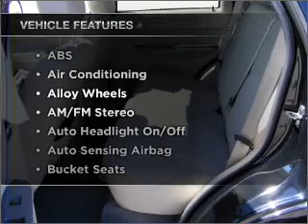2008, MERCURY, MARINER, Lee Motor Company/ Lee Nissan 800-84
Lee Motor Company/ Lee Nissan
Year: 2008
Make: MERCURY
Model: MARINER
Trim: V6
Engine: 3.0 liter 6 cylinder dohc
Transmission:
Color: black
Mileage: 33409
Address:
Lee Motor Company, a Ford Lincoln Mercury dealer in Wilson, North Carolina offers new and pre-owned Ford Lincoln Mercury Cars, Trucks, SUVs and Crossovers Find your dream car from our Ford Lincoln Mercury showroom of cars, trucks, SUVs and Crossovers or search our new Ford Lincoln Mercury inventory to see what is on our lot, get new car pricing and free Ford Lincoln Mercury price quotes. View our used vehicle inventory, including our pre-owned Ford Lincoln Mercury vehicles.